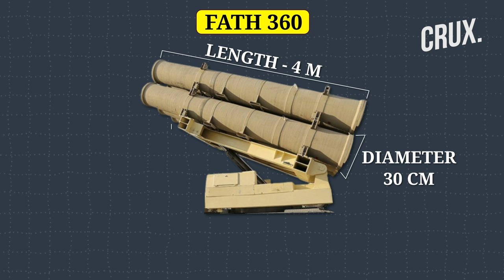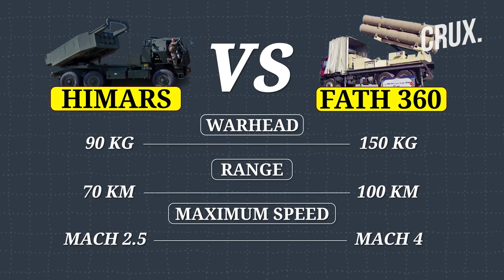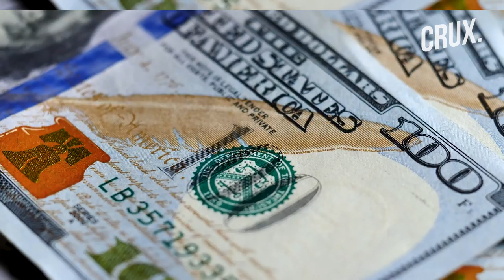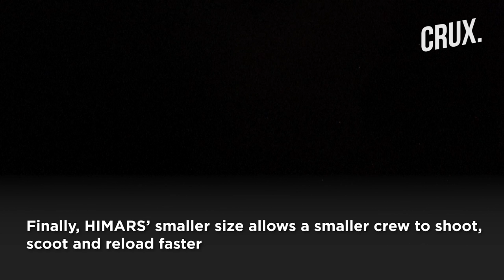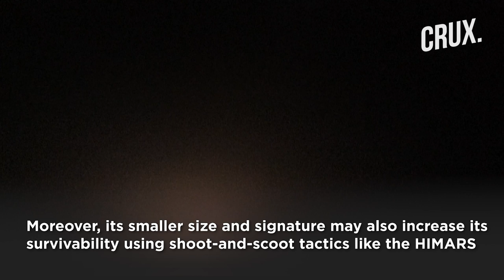Fath 360 Satellite-Guided Missile| Iran's Bid To Replicate US HIMARS Success In Russia-Ukraine War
Iran has reportedly tested its indigenously-produced Fath 360 satellite-guided ballistic missile during the Eghtedar 1401 military drills. The Fath 360 is similar to US-made HIMARS that has been successfully deployed in Ukraine, at least on paper. The Fath 360’s relatively small and lightweight dimensions allow multiple missiles to be mounted on a truck-based launcher. The Fath 360 is a downsized member of the Fateh ballistic missile family, with six, four, or two-round launch canisters, as per Iranian media reports.

0:00  - INTRODUCTION
1:46 - FATH 360 vs HIMARS
2:37 - NEW ERA OF WEAPONRY?
3:49 - WILL IRAN TAKE INSPIRATION FROM US & UKRAINE?